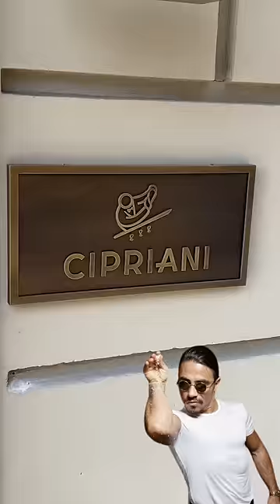İSTANBUL'DAKİ EN PAHALI TATLI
Bugün İstanbul'daki en pahalı tatlıyı yemeğe Nusret'in mekanı Cipriani Istanbul'a gidiyoruz. Vanilya Merenge ve en yapımı "a la minute" fındık dondurmayı deniyorum. İyi seyirler!